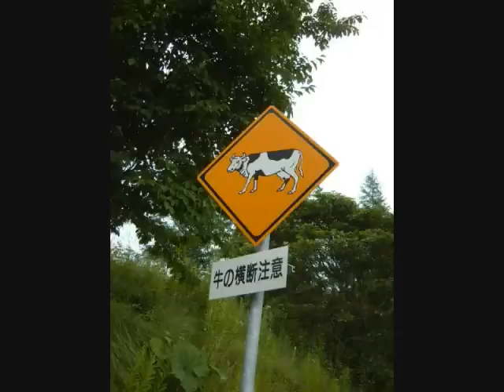Loquendo: Top Ten personajes más irrtantes y detestables del anime manga (del 10 al 7)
Hey, mírenlo como lo que es: una crítica.